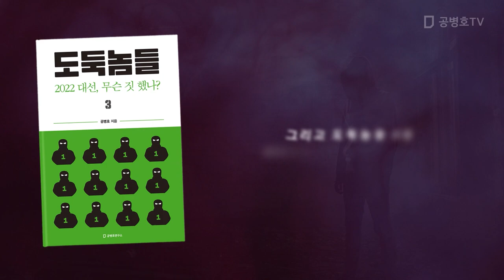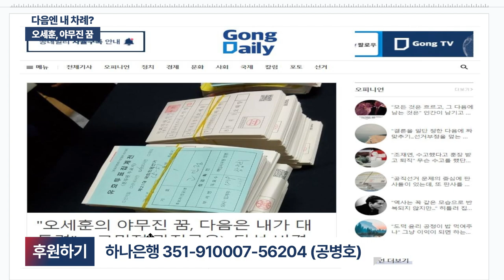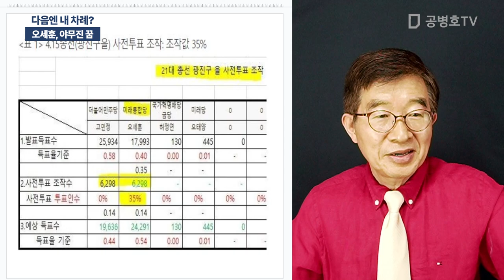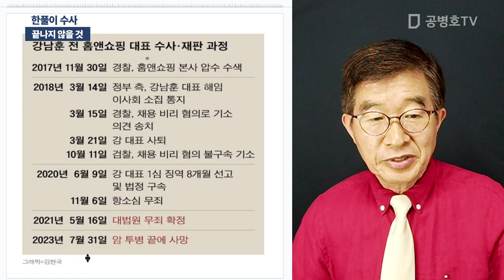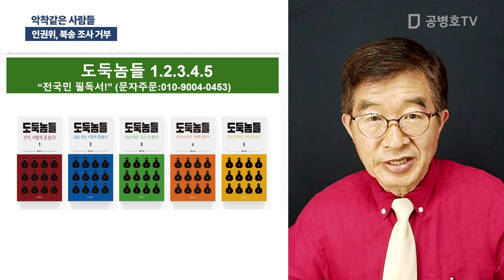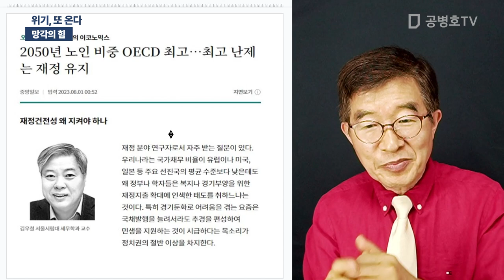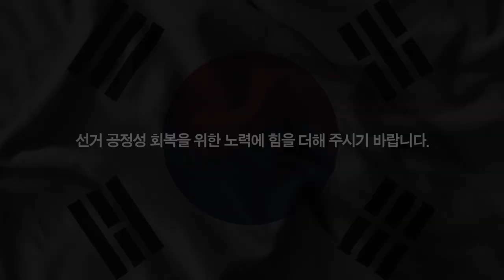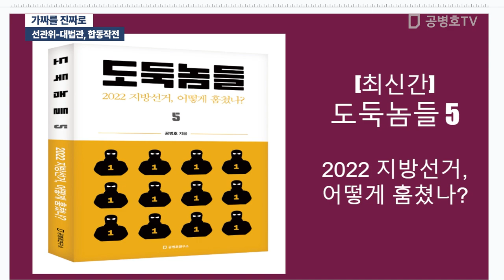"선관위, 제조비법" / 방송" 08 / 02 / 2023 [공병호TV]